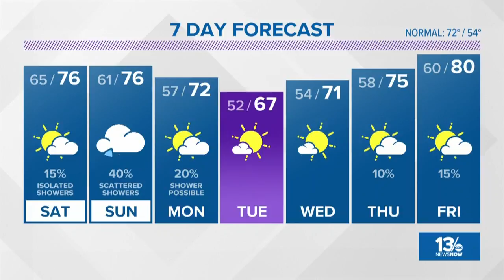Virginian Pilot Weather on May 4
13News Now Meteorologist Evan Stewart brings the Weather Forecast to the Pilot on May 4